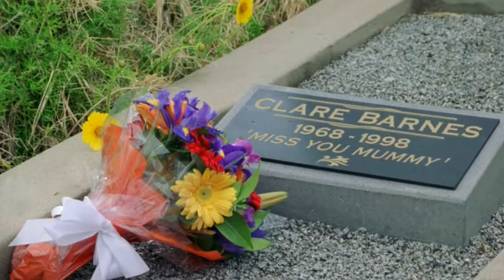Trevor Something - Do You Remember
The clip uses scenes from
Baywatch, TV series, 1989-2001 (season 9, episode 16.17)
Release date: September 22, 1989
Genre: Adventure, Crime, Romance, Drama, Action
Country: USA
Directors: David Hasselhoff, Monte Markham, Parker Stevenson, Anson Williams, Michael Burke, Rob Bowman, Kim Manners, Tommy Lee Wallace, Bruce Seth Green, Lyndon Chubbuck